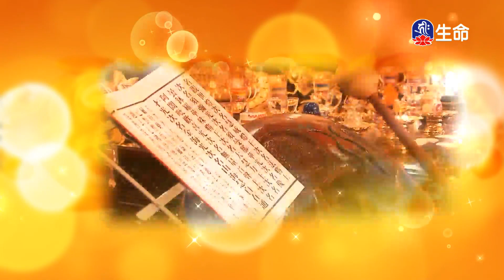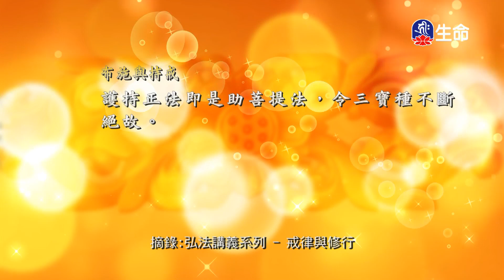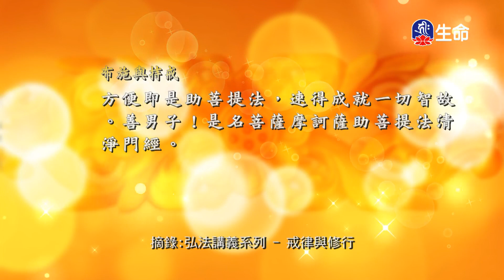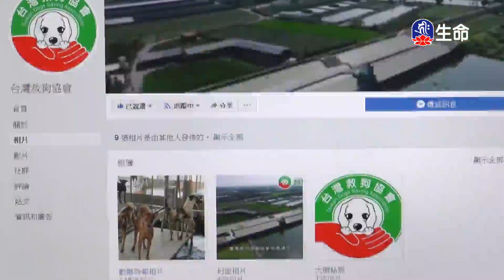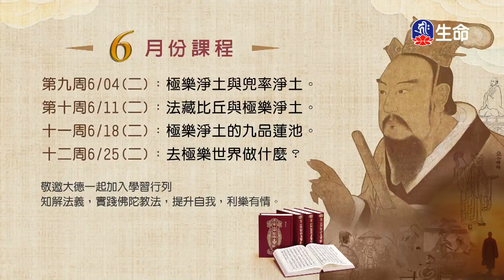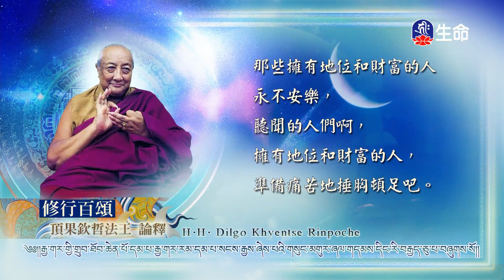戒律與修行(11)_慈悲法語_(lifetv_20240408_11:00)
Discipline and Practice(11)_Compassionate Dharma_(lifetv_20240408_11:00)